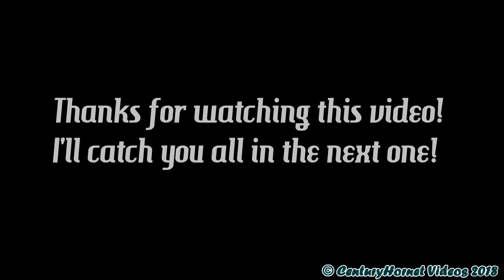DIVERSION! Etihad Airways Airbus A380-861 Landing RWY 33L @ Toronto Pearson Int'l March 2, 2018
IN THIS VIDEO:

Hello everyone! Welcome to this video!

Well, I never thought that I'd ever see one of these birds diverting to Toronto but today, the dream became reality. And this is how it all started:

New York got a warning in the morning for John F. Kennedy Int'l that was due to experience high winds in very rainy weather. As the day went by, several notable flights began diverting including one around 1300hrs which was an Emirates Airbus A380-861 as UAE201 which after two go-arounds, decided to divert to Toronto.

Two hours later, an Etihad Airbus A380-861 as ETD11B was doing the exact same thing, pulling a massive holding pattern and doing two go-around's n RWY 31L. As soon as he did a RWY 31L go-around, I got a call from a friend of mine who said he heard Etihad confirm of a Toronto diversion. Well, just at that instant a friend of mine posted on our aviation group and we were off to the races!

I got to Toronto Pearson Int'l with about twenty minutes or so before the Super arrived and he called in to be assigned a RWY 33L landing. And there you have it, an Etihad Airbus A380-861 landing right in front of you. Such a cool moment to experience at Toronto!

The aircraft then taxied in and parked at Cargo West gate 501. It was supposed to takeoff at 1840hrs and head back to New York but nothing eventually happened. Presumably the flight crew timed out so nothing is confirmed yet. At the time of writing, the aircraft still currently sits there.

Anyways, Enjoy the video everyone! And I'll catch you all in the next one! :)

RARE CALCULATOR: 10/10

AIRCRAFT INFO:

Flight: ETD11B
Call sign: "ETIHAD 11 BRAVO SUPER"
Aircraft: Airbus A380-861
Registration: A6-API
Destination: John F. Kennedy Int'l (KJFK)
Diverted to: Toronto Pearson Int'l (CYYZ) due to weather

Date Filmed: 02MAR18
Time: 1645hrs